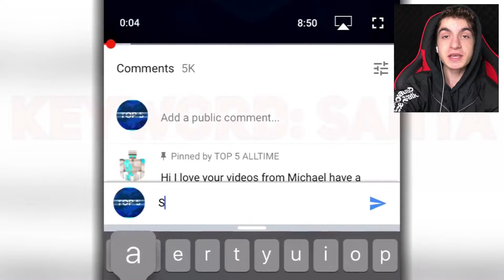KAMERALARA YAKALANAN GERÇEK NOEL BABA GÖRÜNTÜLERİ !! (Öldürecek Beni)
Herkese Selam SERDAR MEMİŞ Ailesi  Bugün ki videomuzda KAMERALARA YAKALANAN GERÇEK NOEL BABA GÖRÜNTÜLERİ !! (Öldürecek Beni)   adlı video ile karşınızdayım. Umarım videomu beğenmişsinizdir. İyi seyirler...